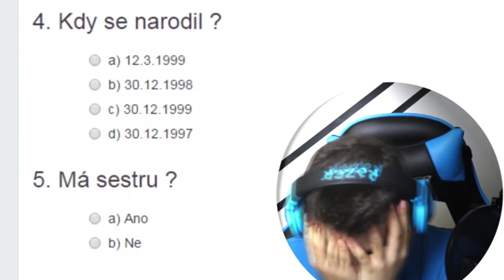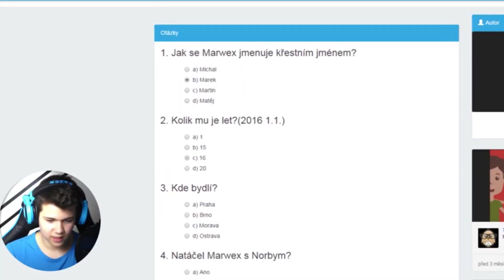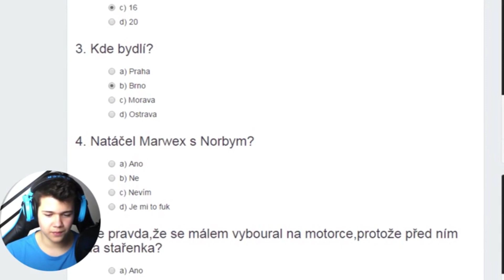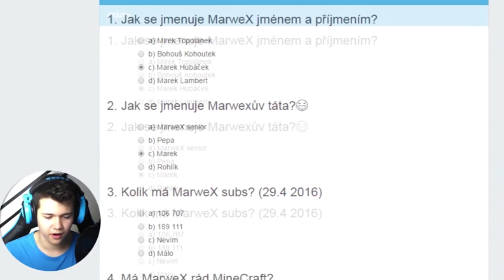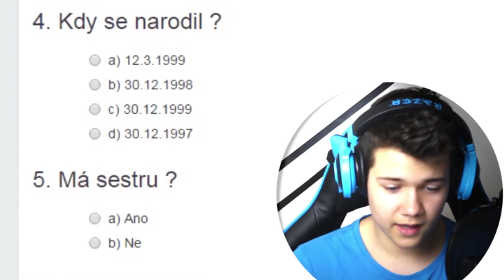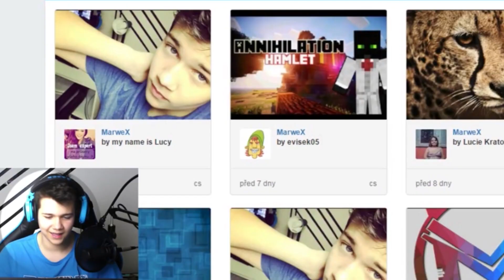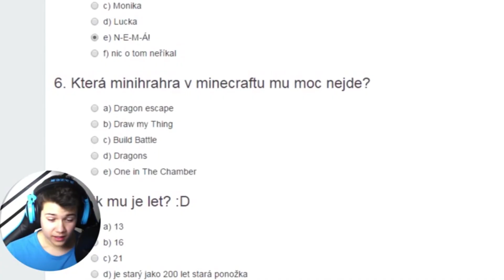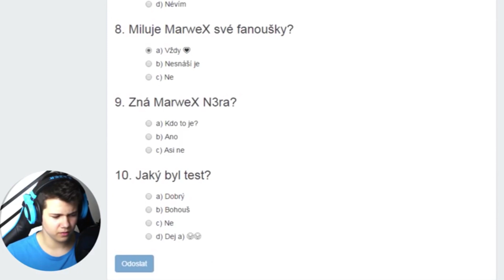Best of Marwex | by BatyS editing